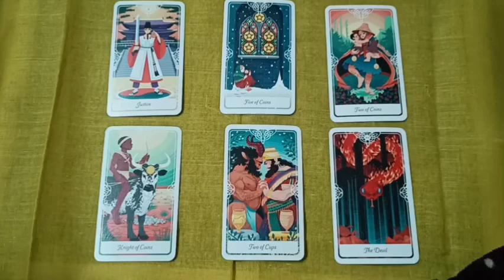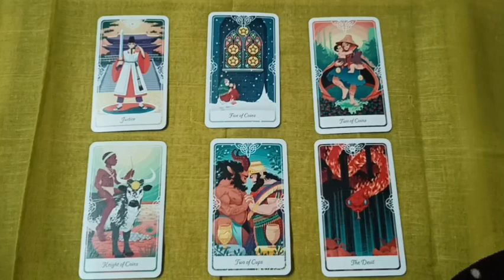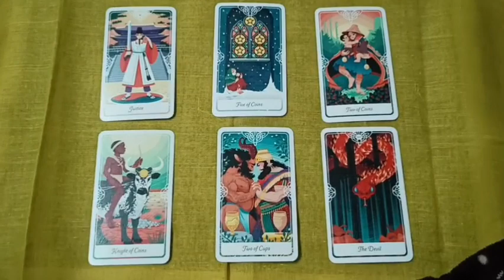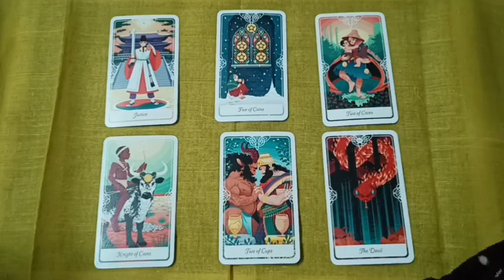क्या है विधि का विधान-क्यों हो रहे हैं झगड़े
•Personal Tarot Readings - टैरोट रीडिंग
• Hawan Bookings - हवन बुकिंग
• Kali Ma Hawan - काली मां हवन
• Rudraksha Mala Jap - रुद्राक्ष माला जप
• 108 Hanuman Chalisa -108हनुमान चालीसा
• 108 Bajrang Baan -108बजरंग बाण
etc. आदि